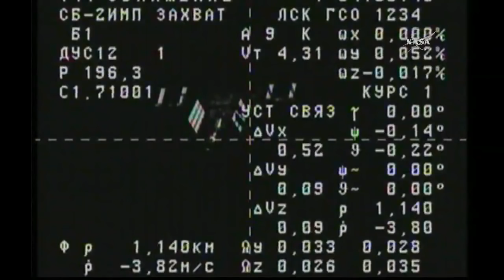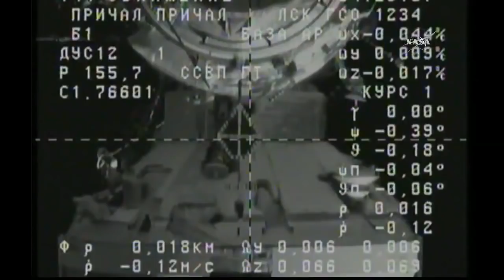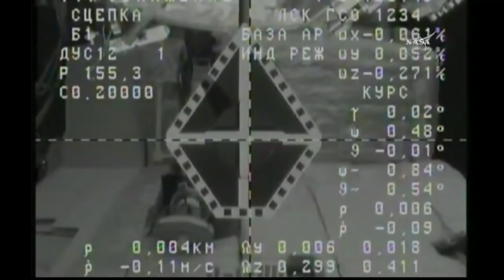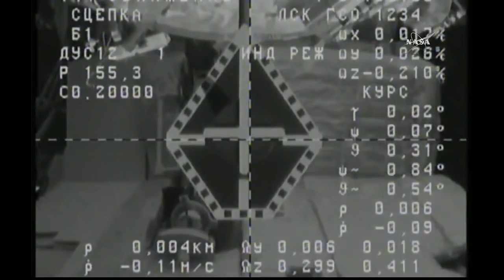Progress MS-09 docking to the ISS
The Progress MS-09 spacecraft automatically docked to the Pirs Docking Compartment of the International Space Station on 10 July 2018, at 01:31 UTC. ISS Progress 70 mission was launched by a Soyuz-2.1a launch vehicle on on 9 July 2018, at 21:51 UTC (10 July, 03:51 local time) from the Baikonur Cosmodrome in Kazakhstan.

Credit: Roscosmos/NASA
ISS Progress 70 mission
Стыковка ТГК Прогресс МС-09 с МКС